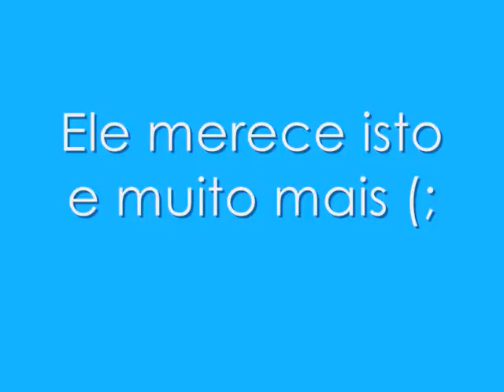Novo Grupo do Facebook! ClubFansPedroCardoso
Aí está o nosso grupo!
Adiram tornem o sonho do Pedro possível!